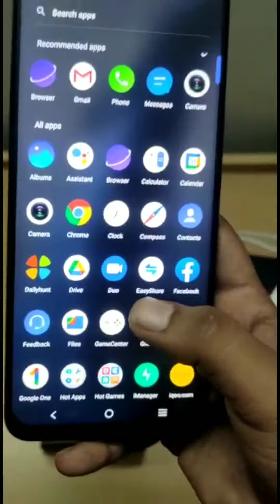| Unboxing iQOO Z3 5g😯 & First Look 🔥| under 20k price 5G mobile |